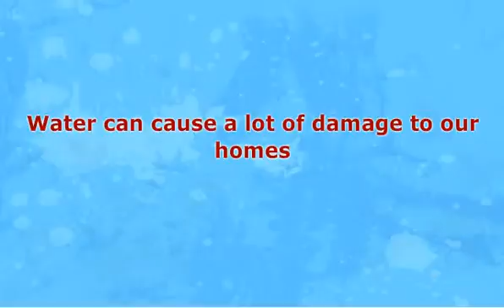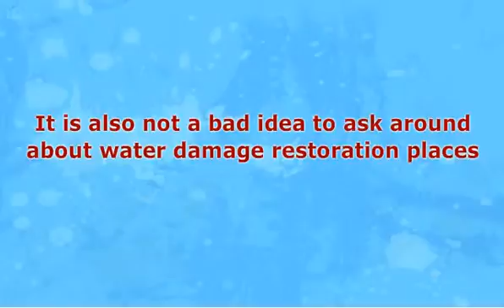Water Damage Restoration That Helps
If you want to know more about Water Damage Restoration visit this